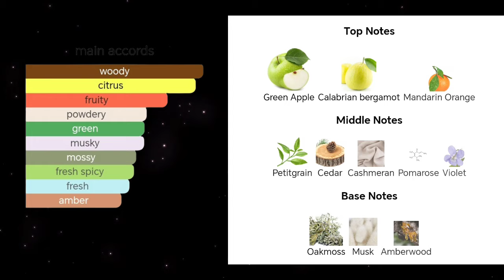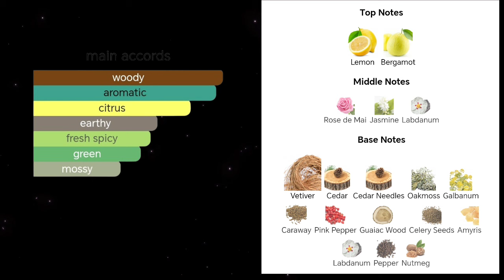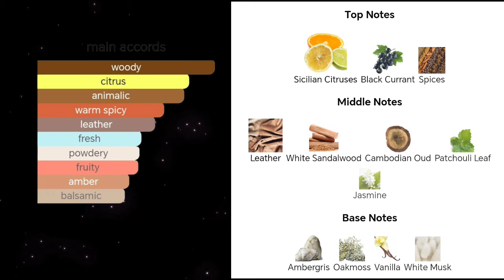12 NICHE FRAGRANCES FOR HOT Weather Part -1 | Hot Weather Fragrances For Men | Clip Fragrance.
12 NICHE FRAGRANCES FOR HOT Weather Part -1 | Hot Weather Fragrances For Men | Clip Fragrance.